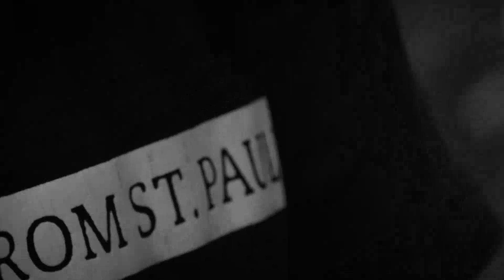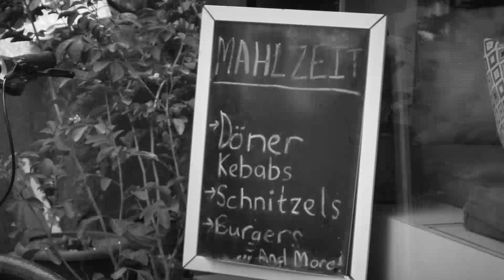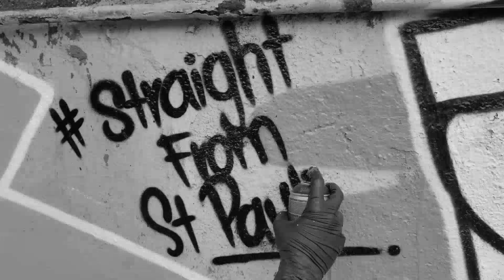BERGAMONT INDIAN BRAND MOVIE.